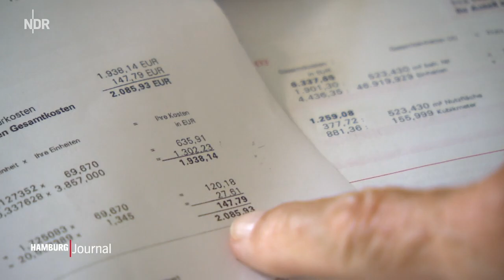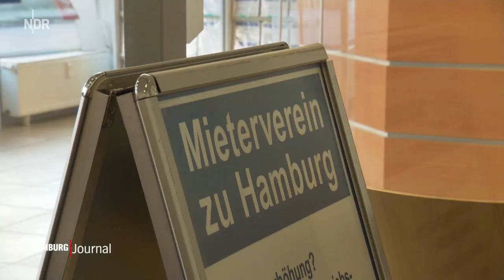Gestiegene Heizkosten erreichen Hamburger Mieter